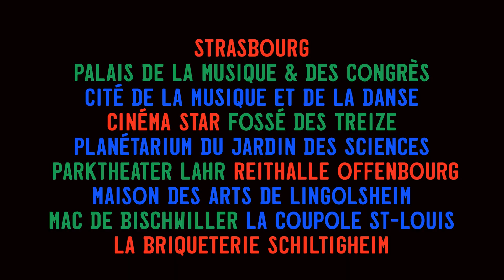39e festival JAZZDOR-STRASBOURG - 8-22 novembre 2024